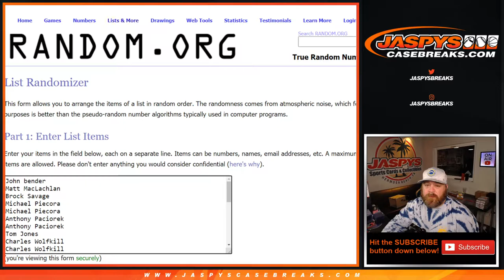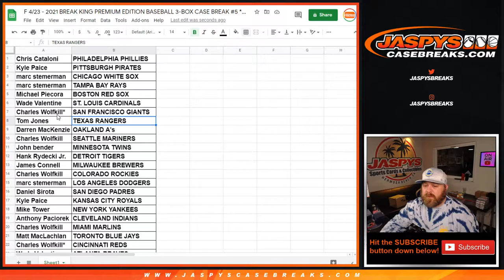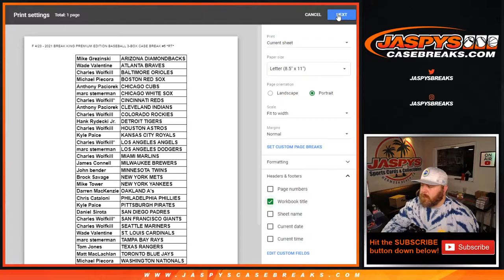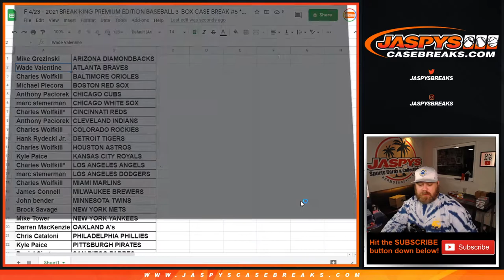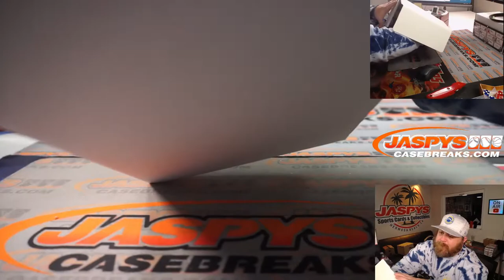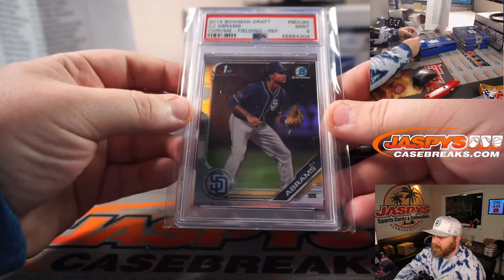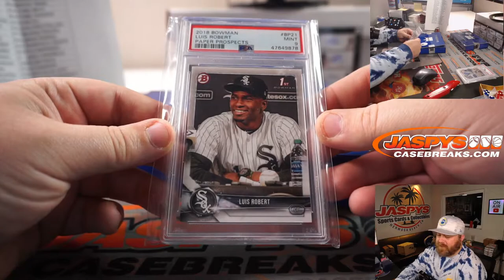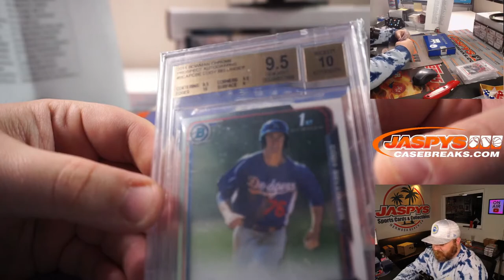F 4/23 - 2021 BREAK KING PREMIUM EDITION BASEBALL 3-BOX CASE BREAK #5 *RT*